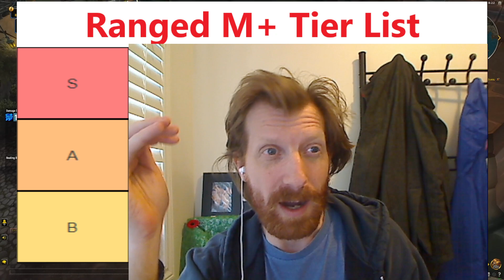Ranged DPS Tier List M+ - Dragonflight - DEMO, BM, or FROST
In this video I discuss a tier-list for Ranged DPS classes for M+ content in Dragonflight, discussing a projection of what will be the top performing specs and most viable for pushing high keys in season 1.  Please take it with a grain of salt, many things can change before launch!

For those looking to analyze the information provided publicly in logs for Beta testing, please go

0:00 Introduction
3:10 S-tier
12:34 A-tier
19:51 B-tier
28:42 Conclusion